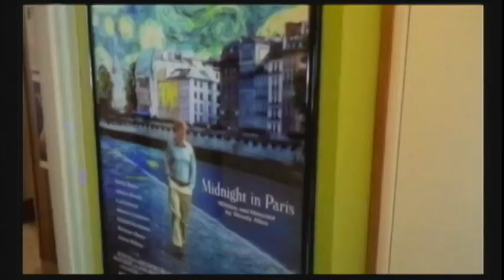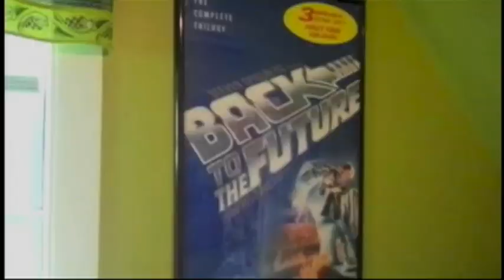Lost in Movies: TV & Movie Reboot Wishlist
Alec Kerr, film critic for The Conway Daily Sun, is joined by Chrissy Howe to discuss which TV shows and movies should be continued in the same vein as the new versions of "Will and Grace" and "Roseanne."